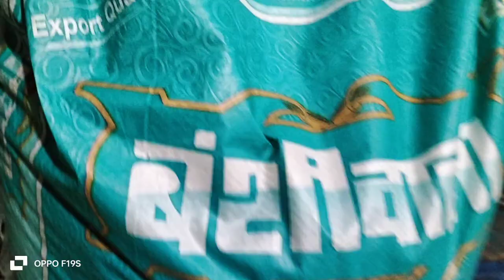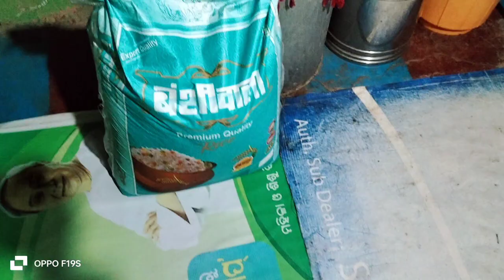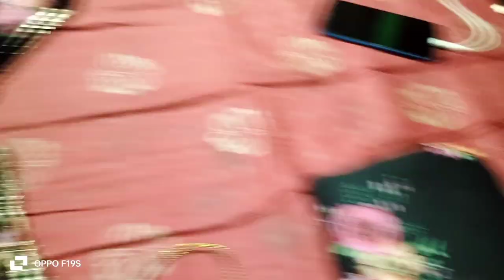କଡ଼ା ଶାସ୍ତି 👈😡କାଣା ହେଲା ଜେ ଘର 🏠 ଦୁଆର ଏତେ ସଫା ସୁତର//ଆଜି VN ରେ ଭିଡିଓ ଏଡିଟିଙ୍ଗ କରିଛେ//samblpurivlog //